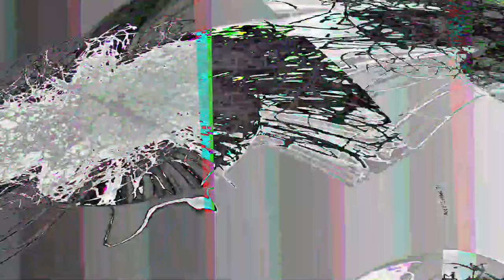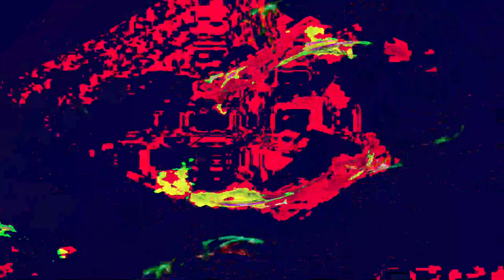[EPILEPSY WARNING] Movie 23 07 26 09h36m17s